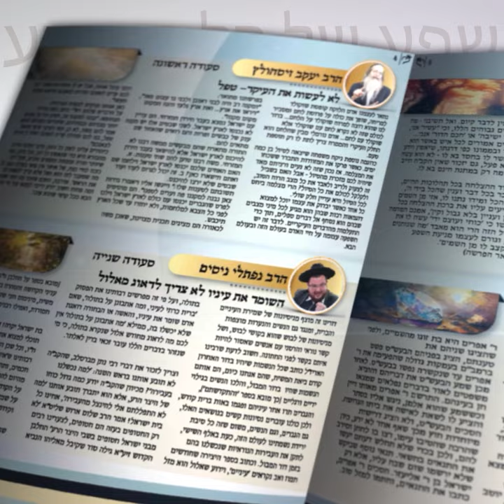ההבטחה הגדולה של הסבא מקלם לצאת זכאי ביום הדין הקרב ובא - הרב נפתלי ניסים שליט"א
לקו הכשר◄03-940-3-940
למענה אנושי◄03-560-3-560